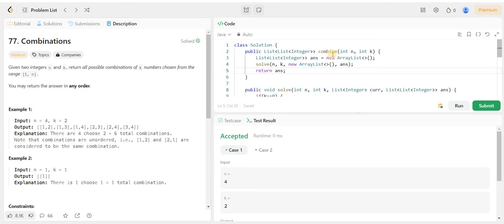77. Combinations | Leetcode | Medium | Java | Backtracking | Hindi | Top Interview 150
The "Combinations" problem is a renowned challenge featured in LeetCode's Top Interview 150 problems, specifically categorized under the backtracking section. The core idea revolves around employing the pick-and-not-pick technique, a widely recognized and employed method for generating all subsets of an array with a specific length, k.

The process is orchestrated through a recursive function, a cornerstone in backtracking algorithms, to systematically discover all combinations. Here's an in-depth breakdown of the methodology:

Recursive Function Foundation:
The journey commences with the establishment of a recursive function. This function is designed to navigate through the array elements, making decisions at each step regarding inclusion or exclusion in the current combination.
Base Case Establishment:
A pivotal aspect of the recursive function is the incorporation of a base case. This condition typically triggers when the size of the current combination matches the desired length, k. Upon meeting this criterion, the current combination is appended to the list of final results.
Decision-Making Process:
Within the recursive function's framework, the decision-making process unfolds:
When opting to include an element in the combination, it is added to the list, and the index is incremented for subsequent iterations.
Conversely, if an element is excluded from the combination, the process seamlessly proceeds to the next element without altering the current combination.
Integrating Backtracking:
The essence of backtracking emerges prominently during this exploration. After each decision (whether to pick or not pick an element), a backtrack occurs by removing the most recently added element from the combination. This pivotal step ensures a comprehensive exploration of all possible combinations, mitigating the risk of duplicates or overlooking potential combinations.
Recursion Continuity:
The recursive function perseveres until all elements have been evaluated or until the desired length, k, has been reached within the combination. Subsequently, the finalized combination is appended to the collection of results.
Realization of Results:
Upon completion of the recursive function's execution, a comprehensive list of all combinations adhering to the specified length criterion, k, is at our disposal.